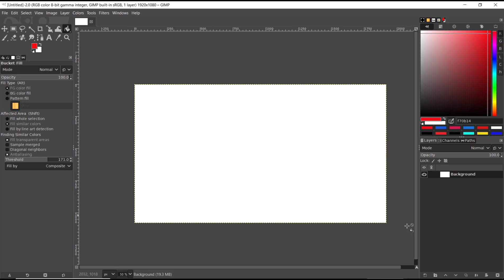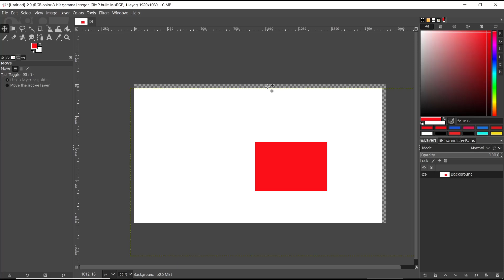Gimp How To Merge Layers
Gimp is a powerful image editing software that allows users to create and manipulate images with ease. One of the most useful features of Gimp is the ability to merge layers. This feature allows users to combine multiple layers into a single image, making it easier to manage and edit their work.

To merge layers in Gimp, users simply need to select the layers they wish to merge and then click the "Merge Visible Layers" option. This will combine all selected layers into a single layer, which can then be edited and manipulated as needed. This feature is particularly useful for creating complex images with multiple layers, as it allows users to easily manage and organize their work.

Overall, Gimp is an excellent choice for anyone looking for a powerful and versatile image editing software. With its easy-to-use interface and powerful features, it is the perfect tool for both amateur and professional photographers, graphic designers, and artists. Whether you are looking to create stunning digital art or simply edit your photos, Gimp has everything you need to get the job done quickly and easily.